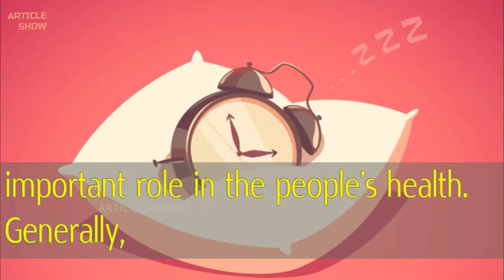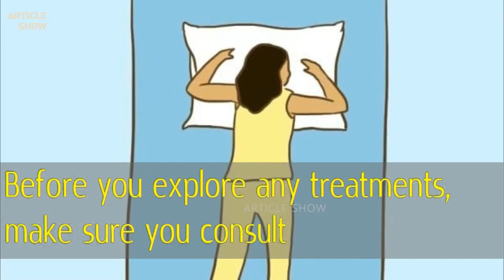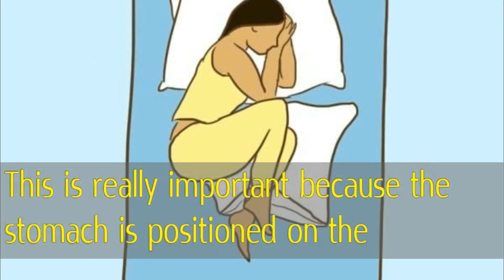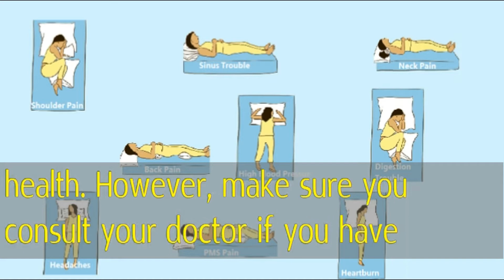What Is The Right Position To Sleep For Each Of These Health Problems